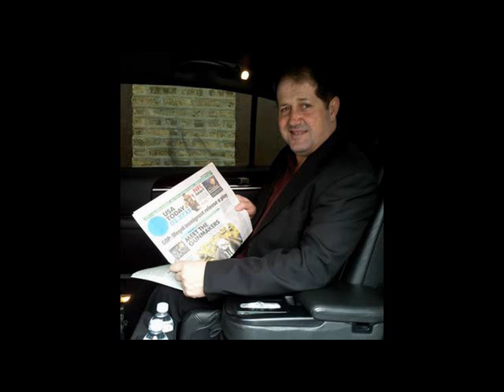DRAGAN ILIC DALTON COVEK PRED KAPIJOM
Milan D. Šoškic  CD- 200 MOJIH NAJLEPŠIH PESAMA